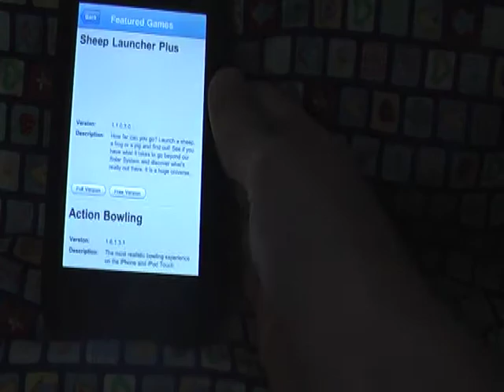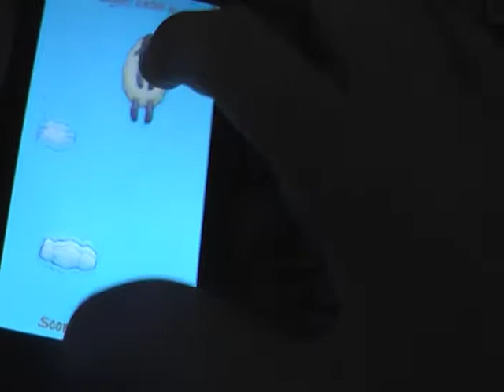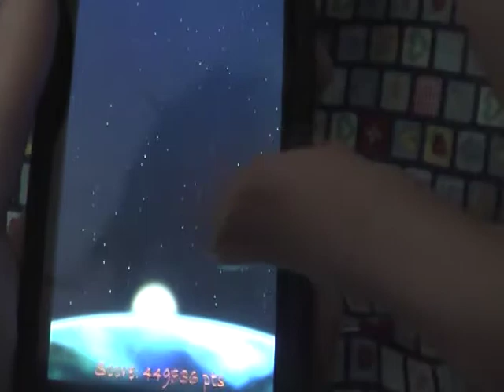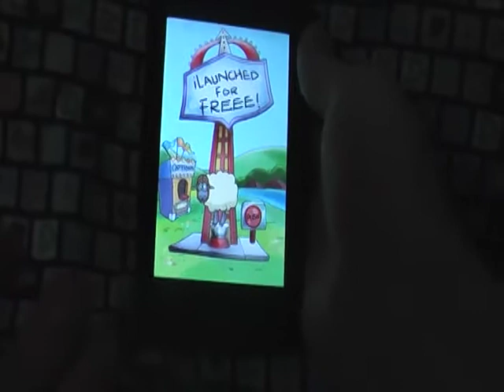Sheep Launcher App Review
Pretty fun game with good replay value as you try and get higher and higher into space...AND ITS FREE, so you might as well try it. #2 in the top 25, in the app store